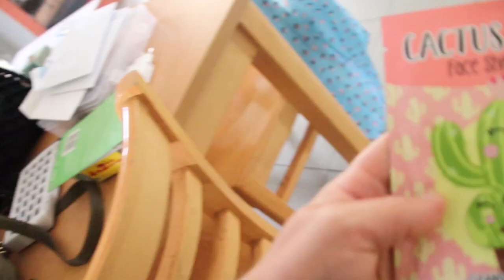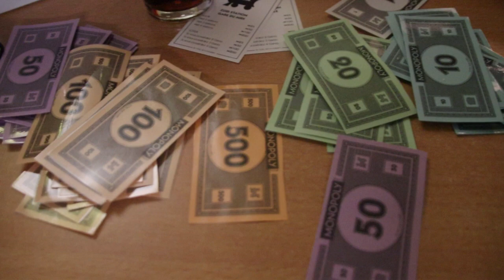camping dag 2 ijsje gaan eten met Helga en lotte